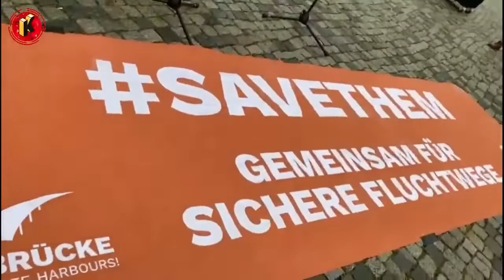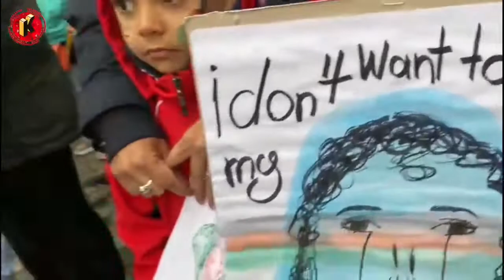تظاهرات علیه طالبان و حامیانشان در آلمان شهر درسدن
تظاهرات مردمی علیه گروهک تروریستی طالبان و حامیانشان و در حمایت از پرچم سه رنگ سیاه و سرخ و سبز